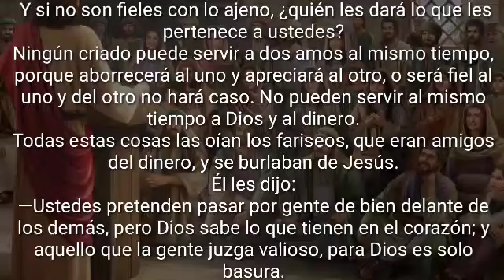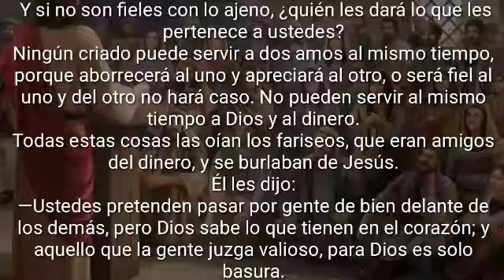Lectura del dia Sabado 07 de Noviembre 2020 📖 Reflexión del Evangelio de Hoy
Evangelio del dia.
Lectura del santo evangelio según san Lucas (16,9-15):
En aquel tiempo, Jesús dijo a sus discípulos: «Ganaos amigos con el dinero injusto, para que, cuando os falte, os reciban en las moradas eternas. El que es de fiar en lo menudo también en lo importante es de fiar; el que no es honrado en lo menudo tampoco en lo importante es honrado. Si no fuisteis de fiar en el injusto dinero, ¿quién os confiará lo que vale de veras? Si no fuisteis de fiar en lo ajeno, ¿lo vuestro, quién os lo dará? Ningún siervo puede servir a dos amos, porque, o bien aborrecerá a uno y amará al otro, o bien se dedicará al primero y no hará caso del segundo. No podéis servir a Dios y al dinero.»
Oyeron esto los fariseos, amigos del dinero, y se burlaban de él.
Jesús les dijo: «Vosotros presumís de observantes delante de la gente, pero Dios os conoce por dentro. La arrogancia con los hombres Dios la detesta.»